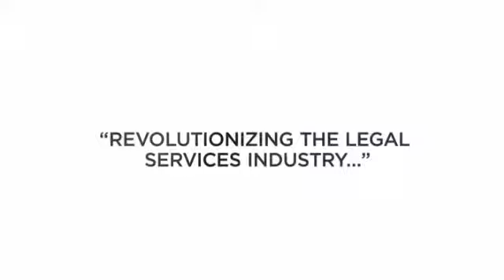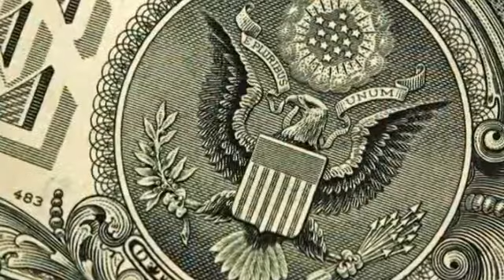What is LegalShield?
LegalShield is a firm of lawyers nationwide reay to assit you and advice you on any legal matter, no matter how traumatic or trivial.